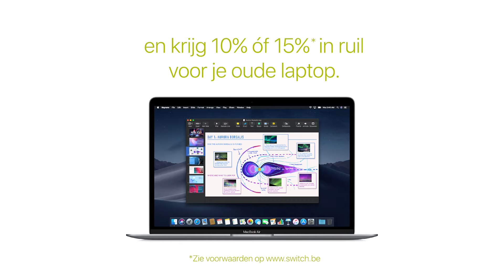Switch kot NL